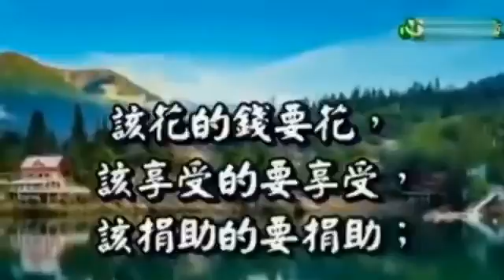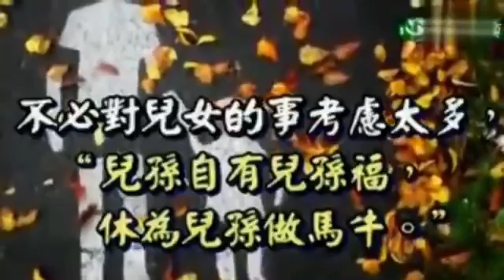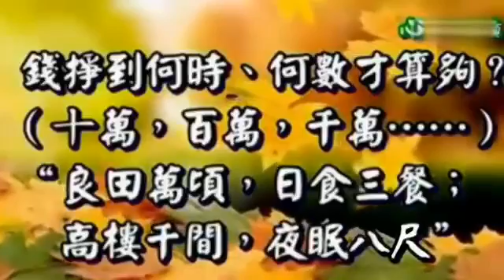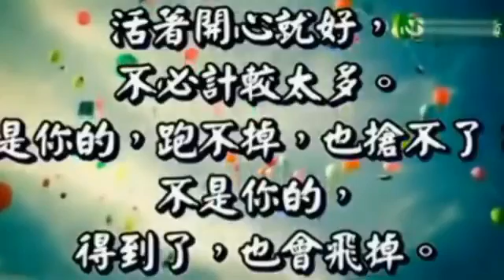人近六十須自知